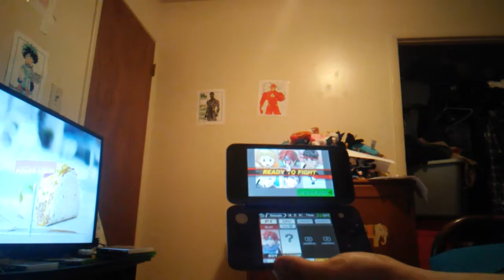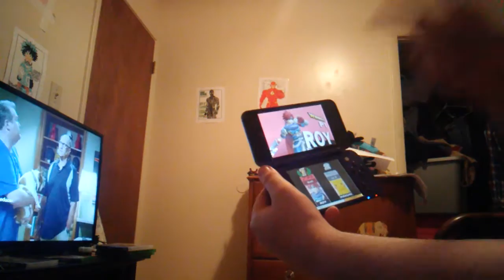Smash Bros 3DS Roy Gameplay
Might think he's my favorite to play as